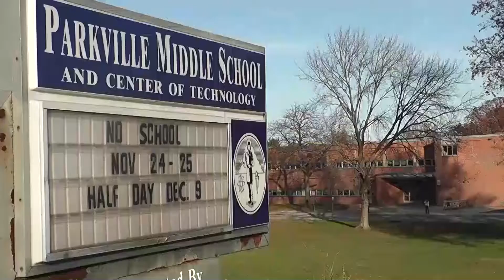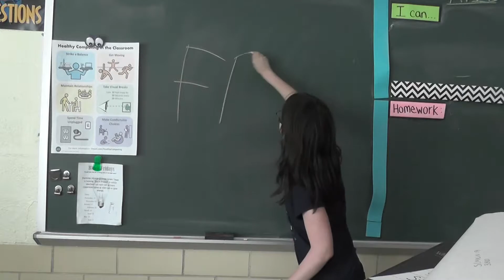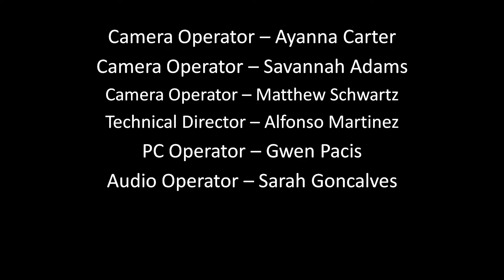PTV News -- May 15, 2017